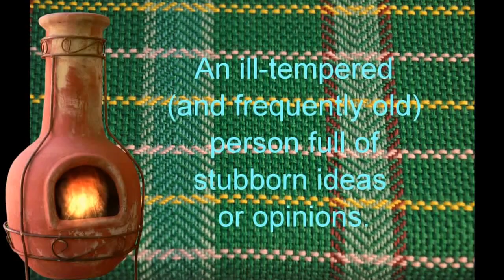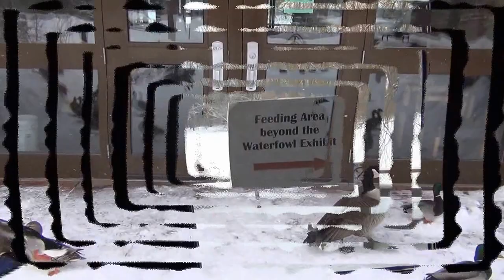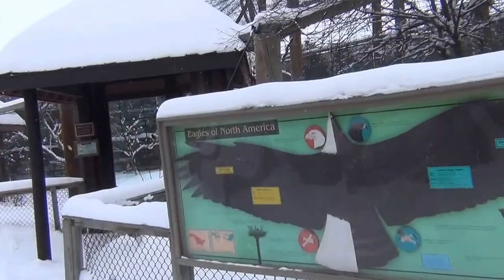Winter at the Duck Factory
A great place to see and feed the birds.

(I had more video - but I lost all sound so decided to cut this video a bit short.  Inside the building they had a few bats which had been captured (rescued) and they were being hand fed.)